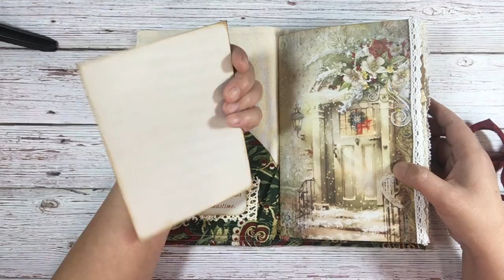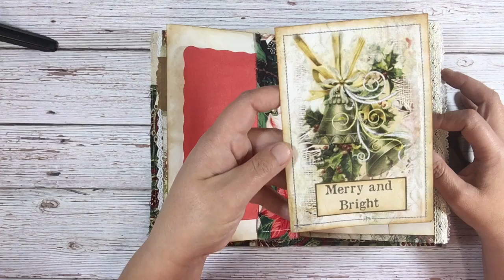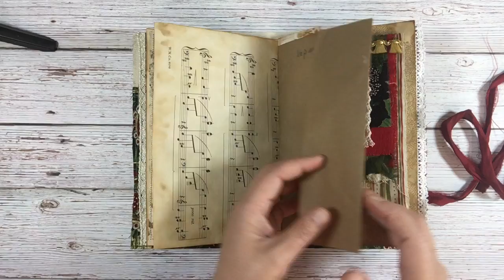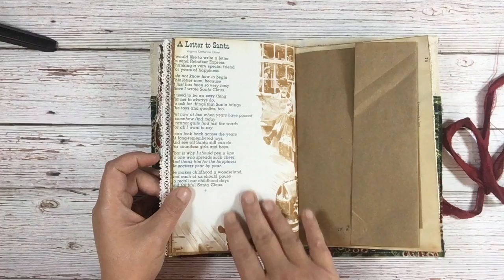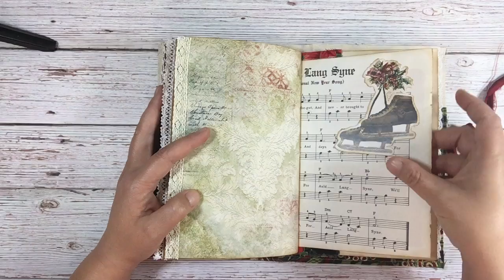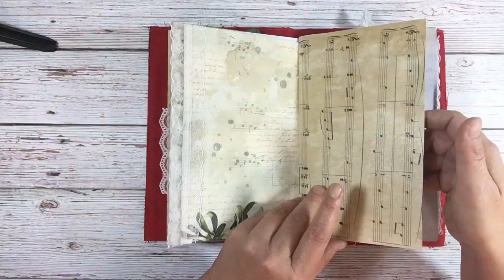Yuletide SOLD - Christmas journal flip throughs!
Here is a flip through of 2 Christmas journals. Enjoy!

Flowers shown are created by Nancy Morin in Canada and soon will be available in our Etsy! I’m so excited about these perfect little embellishments that add just the right touch to everything!

Mixed Media Minnesota’s Etsy

Shannon